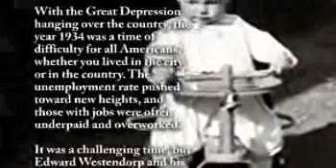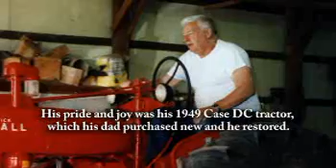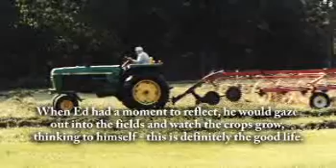Edward Westendorp - Life Story Digital Film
Life Story Funeral Homes present the life of Edward Westendorp of Martin, MI. To read the obituary of Edward Westendorp, to read the full Life Story, or to leave a memory or comment, please